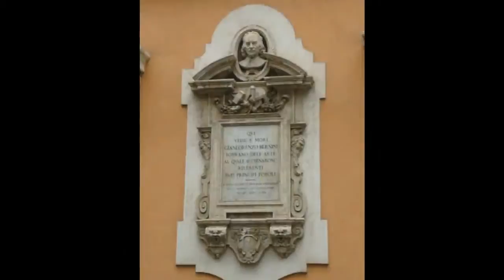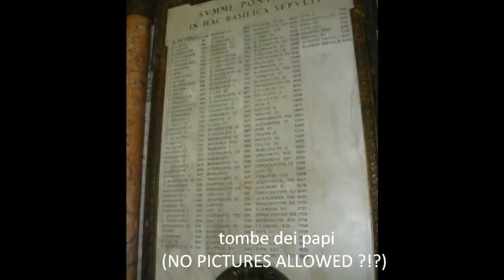viaggio a Roma di Dome e Pam 2010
il video del viaggio a Roma ...Agosto 2010...